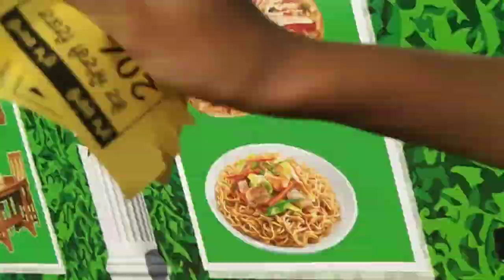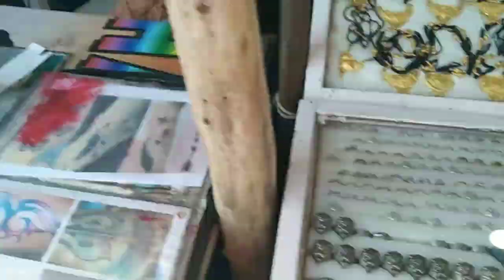My first vlog#Rampura phul#saras mela..